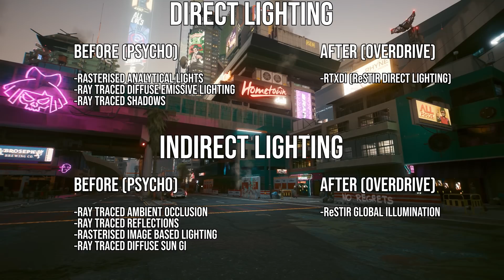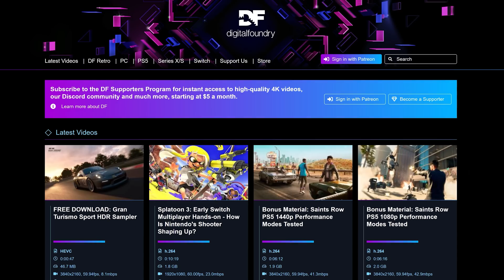Cyberpunk 2077 Ray Tracing: Overdrive Technology Preview on RTX 4090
Path tracing on a triple-A videogame? On THE triple-A videogame? Cyberpunk 2077 already pushed visual boundaries with its psycho ray tracing mode, but the RT Overdrive upgrade takes lighting to the next level. So how does the Technology Preview compare to the standard rasterised version of the game? And how are the visuals improved over the already impressive psycho RT mode? This explainer should fill you in - and suffice it to say we've got much more content on the way as we spend more time with the game.

Join the DF Supporter Program for pristine video downloads, behind the scenes content, early access to DF Retro, early access to DF Direct Weekly and much, much more